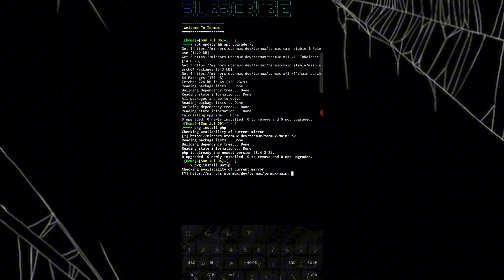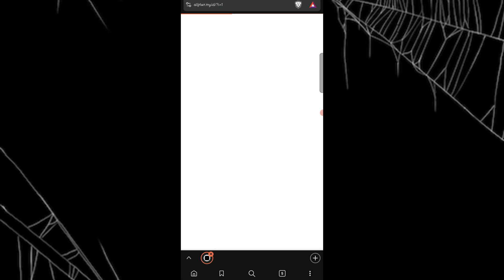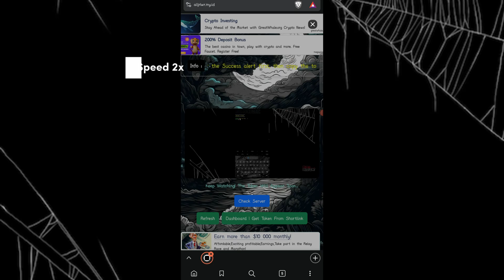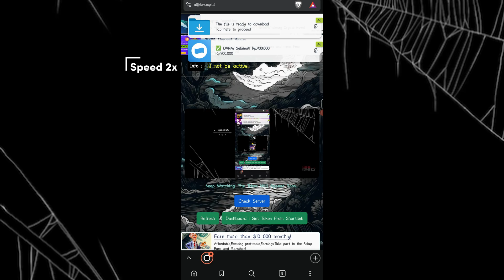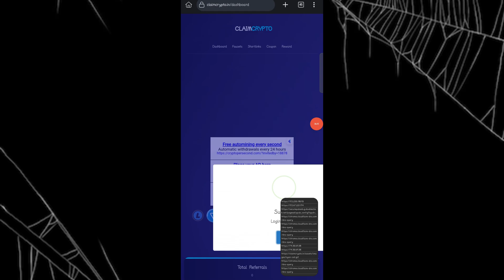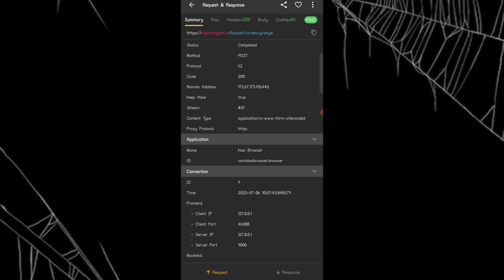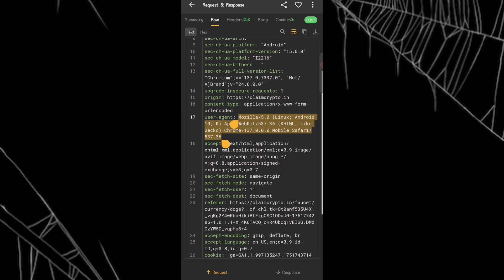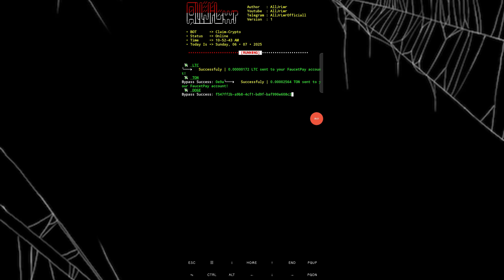New Script | Auto Multy Claim Crypto auto Payout Faucetpay | via Termux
Termux Command
         termux-setup-storage

Ada Pertanyaan ?